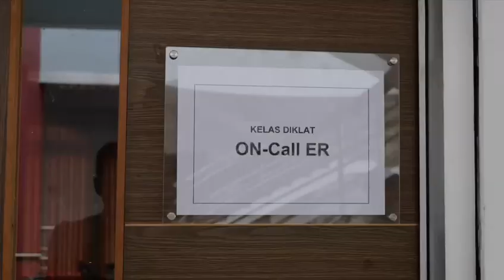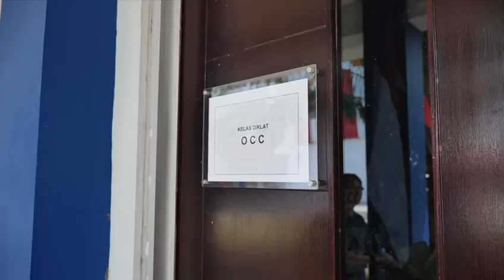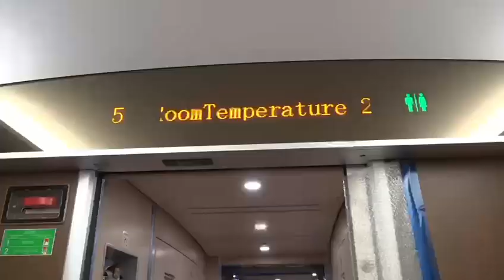Pelatihan personel untuk kereta cepat pertama di Indonesia digelar di Madiun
AKARTA, 15 Juni (Xinhua) — Kota Madiun di Provinsi Jawa Timur, yang dapat dicapai dengan menempuh perjalanan selama 8 jam ke arah timur dari Jakarta, merupakan tempat berdirinya Politeknik Perkeretaapian Indonesia (PPI). Setelah melewati separuh wilayah Pulau Jawa yang padat penduduk dan keluar dari jalan bebas hambatan untuk memasuki kota tersebut, sebuah tembok yang dihiasi mural sepanjang 1 km yang menampilkan hampir semua jenis kereta yang dapat Anda bayangkan akan terlihat di sepanjang Bengawan Madiun, anak sungai terbesar dari Bengawan Solo, dalam perjalanan menuju kampus PPI. Madiun memiliki ikatan kuat dengan sektor perkeretaapian, yang juga merupakan lokasi berdirinya PT Industri Kereta Api (INKA), salah satu Badan Usaha Milik Negara (BUMN). Produk-produk perusahaan tersebut dikirim ke Malaysia, Thailand, Singapura, Australia, dan sebagainya. Berdiri di sebuah lapangan hijau yang luas, pemandangan Gunung Lawu di kejauhan dan pemandangan Bengawan Madiun yang begitu dekat dapat terlihat dari kampus PPI. Di sini, program pelatihan pertama untuk personel pengoperasian dan pemeliharaan Kereta Cepat Jakarta-Bandung (KCJB) sedang berlangsung. Program ini diikuti oleh 173 warga Indonesia dan diajarkan secara daring (online) oleh para ahli dari sejumlah institut perkeretaapian di China.

Artikel ini telah tayang di wartabuana.com dengan judul: Feature: Pelatihan personel untuk kereta cepat pertama di Indonesia digelar di Madiun